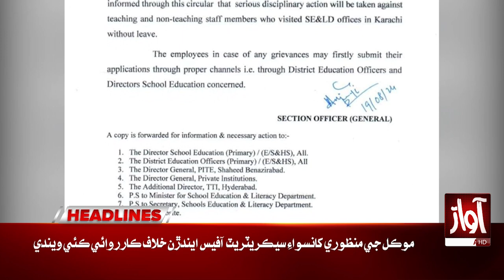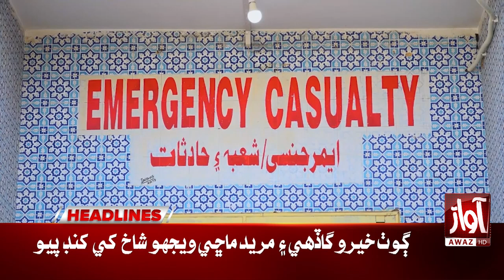Heavy Rain | Floody Situation | Headlines At 10 AM| Weather Forecast Latest Update | Awaz TV news